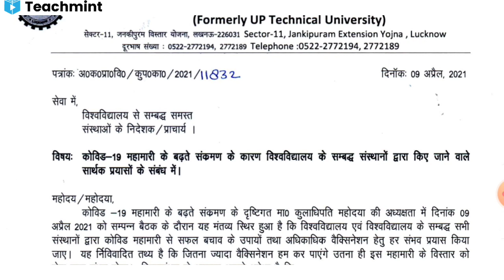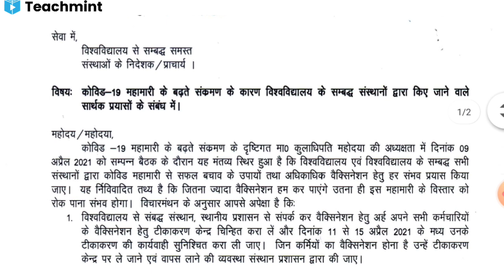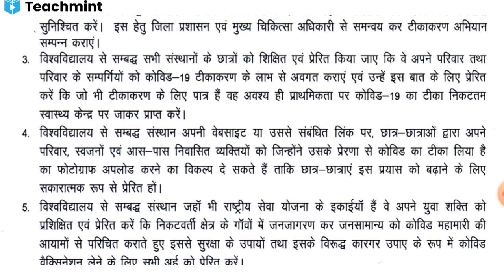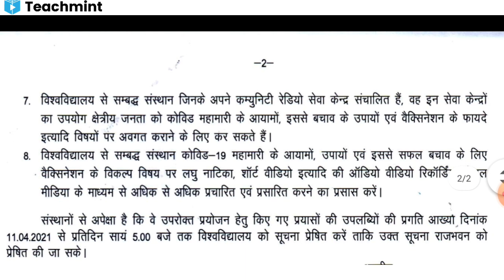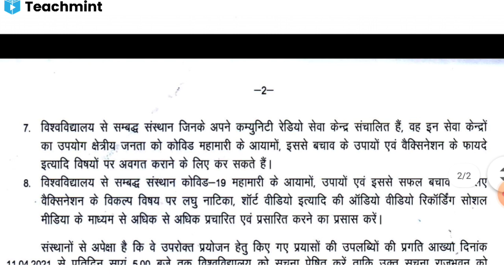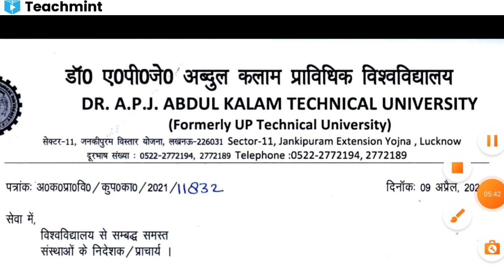Aktu ने कहा Photo खीचो Video बनाओ | AKTU बहुत महत्वपूर्ण सूचना | AKTU Latest News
Hi,

 AKTU बहुत महत्वपूर्ण सूचना | AKTU Latest News | Aktu News | AKTU

MANUU , Molana Azad National URDU University Hyderabad की सभी जानकारी के लिए group join करो 👇

AKTU  Previous Year Paper | UPTU B.Pharma

AKTU Engineers Unity groups 👇👇👇
AKTU Engineers Unity Twitter group 👇

FOR BUSINESS_PROMOTION/SUGGESION
My gmail id